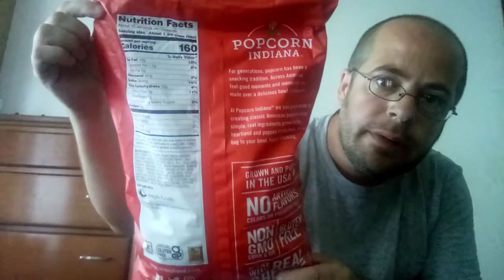Popcorn Indiana's Cheese Pizza Popcorn Taste Testing Review